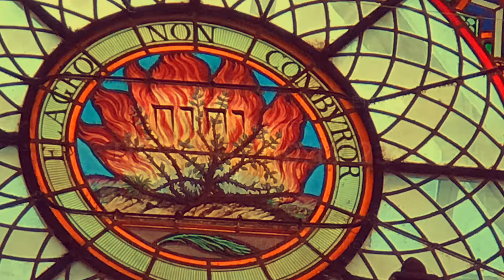Hébreux 10:19-22 Ainsi donc, frères et sœurs, nous avons une pleine liberté ~ culte 27/10/19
19 Ainsi donc, frères et sœurs, nous avons une pleine liberté pour entrer dans le lieu très saint, grâce au sang du sacrifice de Jésus. 20 Il nous en a ouvert le chemin, un chemin nouveau et vivant à travers le rideau du sanctuaire[a], c’est-à-dire à travers son propre corps. 21 Ainsi, nous avons un grand-prêtre éminent placé à la tête de la maison de Dieu. 22 Approchons-nous donc de Dieu avec un cœur sincère, avec la pleine assurance que donne la foi, le cœur purifié de toute mauvaise conscience, et le corps lavé d’une eau pure.